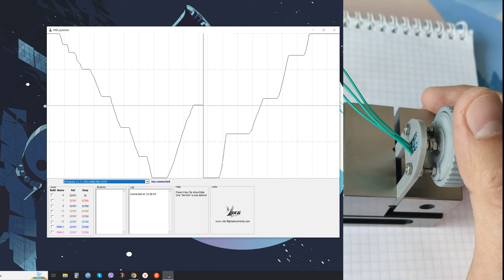DIY Thumbwheel potentiometer for DCS: F-16C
Potentiometer rotation test WIP. This is the second version of my diy thumbwheel.